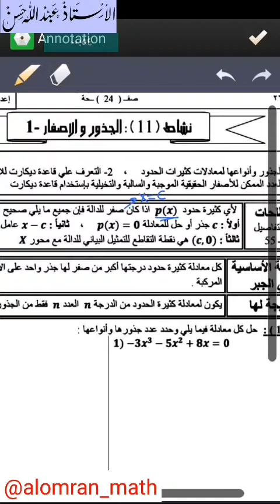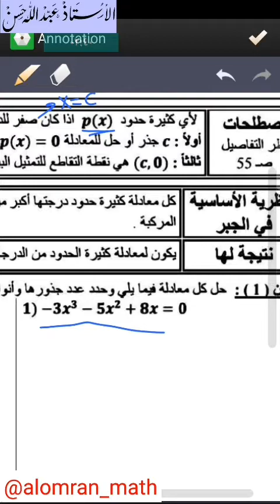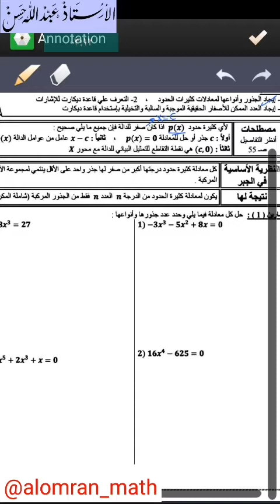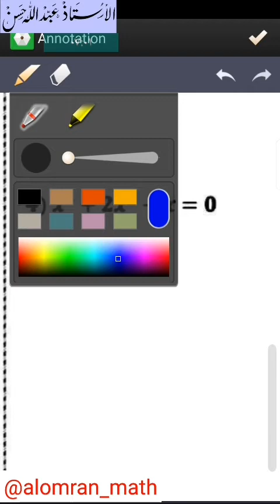31 ريض 263 / الجذور والأصفار 1